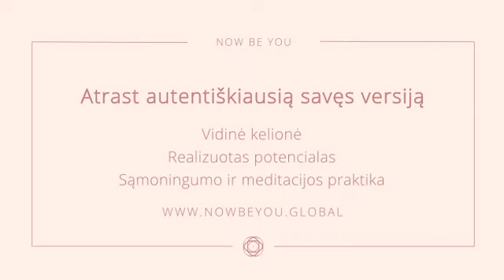“KELIONĖ Į SAVE” TV apie gyvenimo scenarijus iš vidinės Kūrėjo(s) perspektyvos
Apie gilesnius ir platesnius pasaulio bei žmogaus evoliucijos įvykius bei praktikas kurtis savo realybę šiame intensyviame žmonijos istorijos laikotarpyje, gali sužinoti prisijungus(ęs) į Luna išminties ir misterijos mokykla čia Nori sužinoti apie galimybes gauti NUOLAIDĄ ir įstoti į šią GYVENIMO KŪRĖJO(S) poziciją, rašyk mums

Šiltai apkabinu su meile ir atjauta 💫🙏